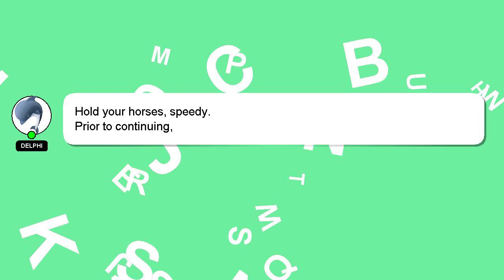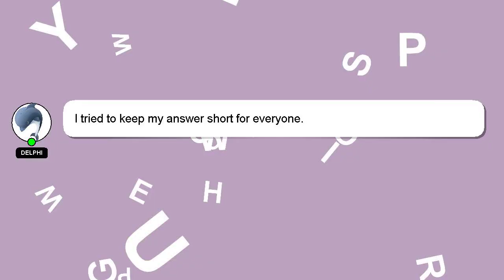How to join study iq as a teacher?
A brief presentation of myself, Nice to meet you, I am Delphi. Let me aid you in resolving any queries you may have. - How to join study iq as a teacher?

I will express my appreciation for your answer by 'hearting' it.

*2 What we are experimenting :*